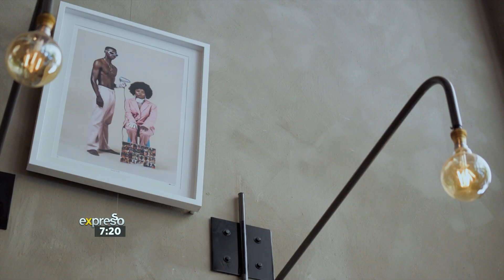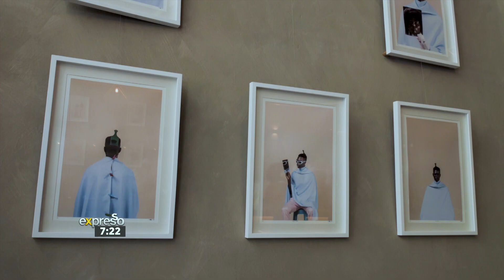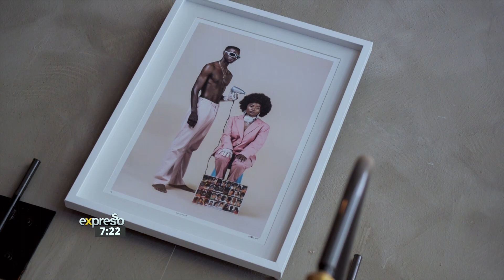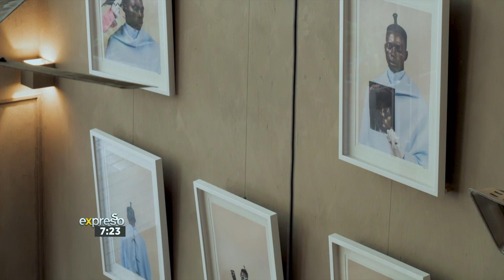Kgomotso Neto ‘Turning Heads’ Exhibition